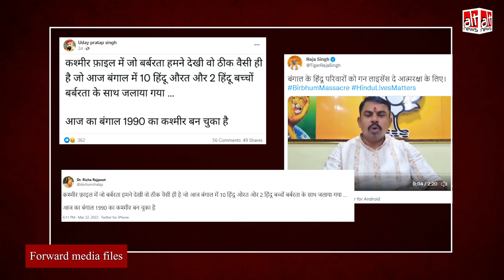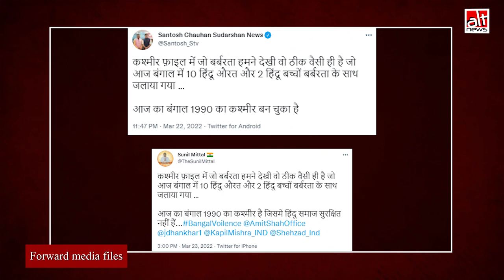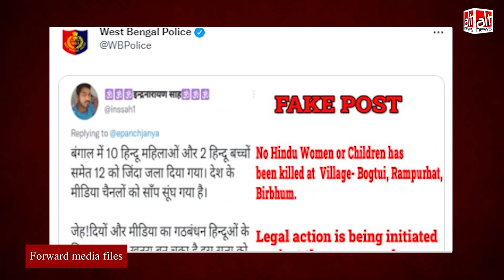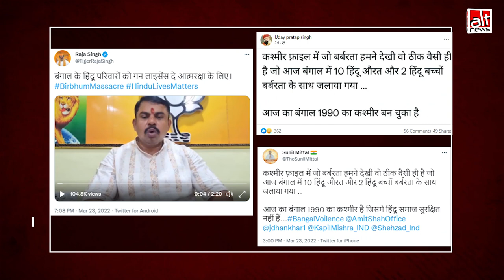West Bengal के बीरभूम हिंसा को BJP नेताओं ने दिया सांप्रदायिक ऐंगल, कहा हिन्दुओं को मारा गया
After the unfortunate death of 8 people in the Birbhum violence in WB, various BJP leaders and sympathizers claimed that the victims of the violence were Hindus. Alt News found this claim to be false.